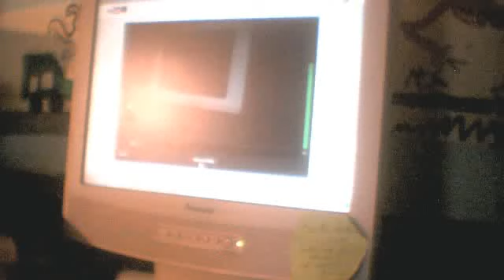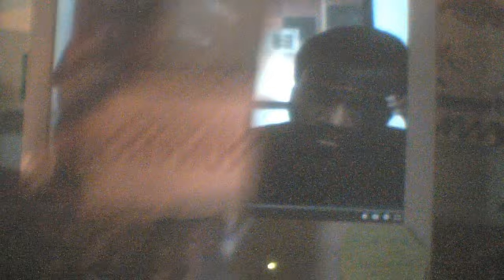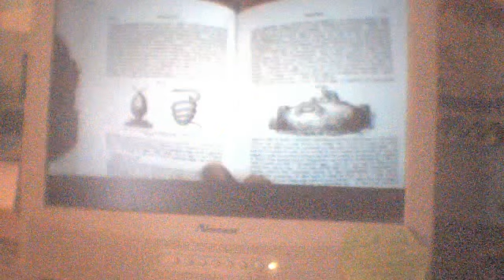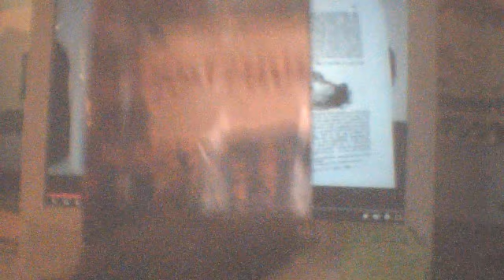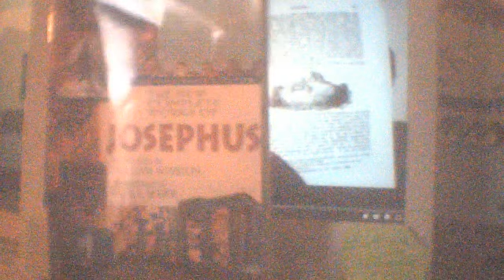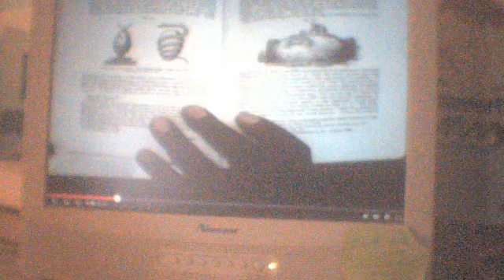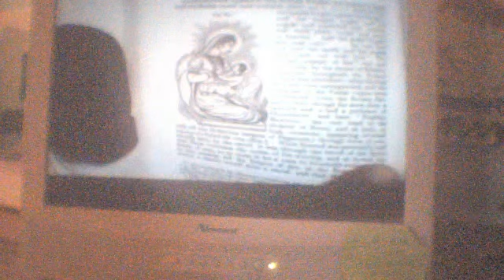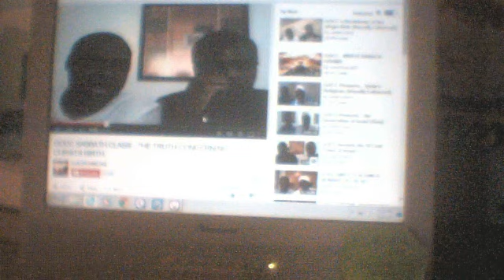B. Will: True Hebrew Study, GOCC Exposed!!!!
Follow us as we read, learn, and study, from the Bible and many other books. Come and study to learn the TRUTH (Abba, Creator, Father, Most High).